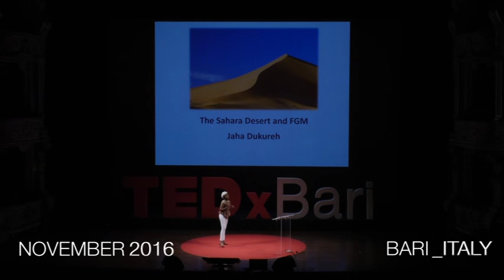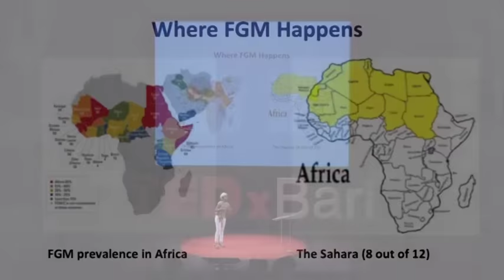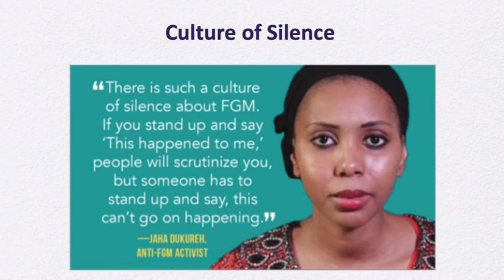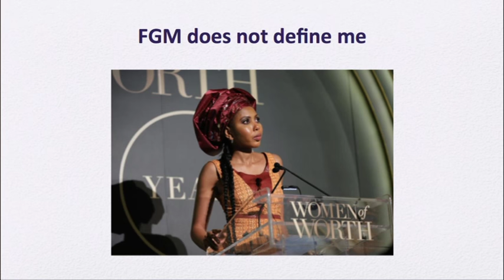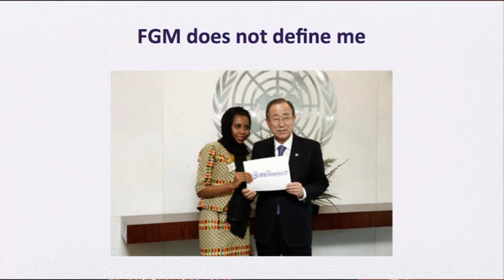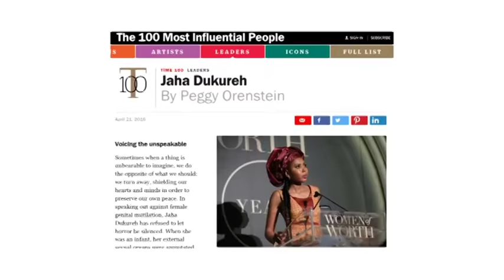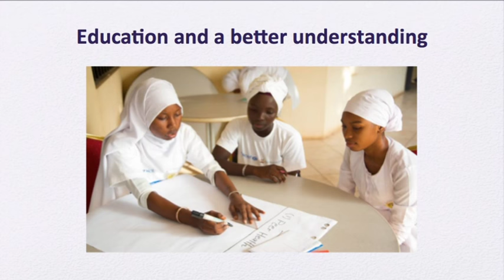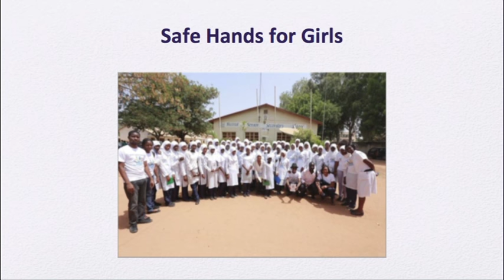FGM: How to Face the Desert of Indifference | Jaha Dukureh | TEDxBari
Jaha Dukureh talks about her strong commitment and extraordinary work against the FGM practices in Africa and all around the world.

Jaha Dukureh is the Founder and Executive Director of “Safe Hands for Girls”, an NPO protecting young women who are at risk of FGM. She is one of TIME Magazine’s 100 Most Influential People in 2016.